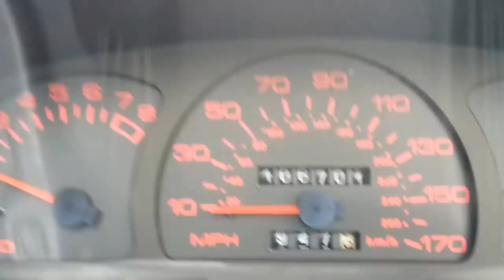Lotus Elan M100 accelleration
My M100 Elan accelerating to around 90mph. Modifications are a stainless exhaust and K&N panel filter. Excuse 1st gear, it spins up quite easily! Also for reference, the car was warm - the temperature gauge although looks low, is at the correct place for the M100 Elan.